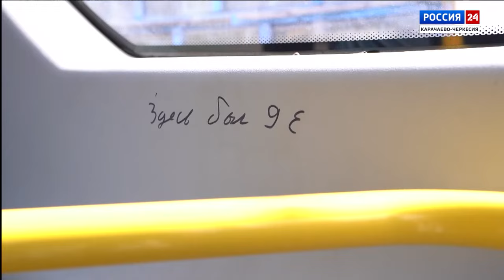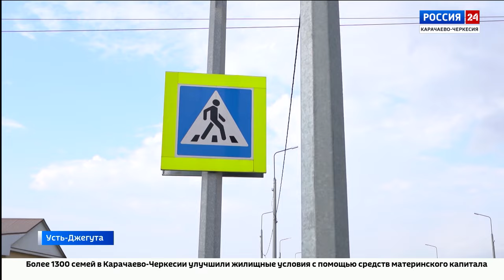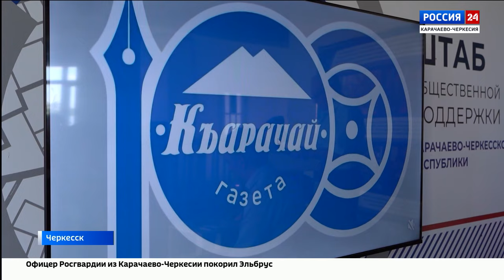"Вести Россия 24" Эфир от 09.08.2024